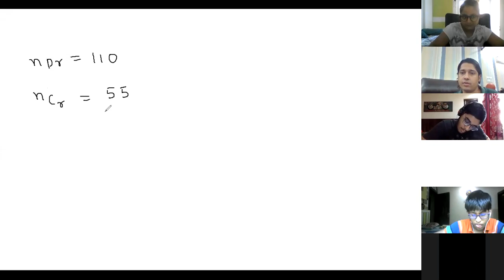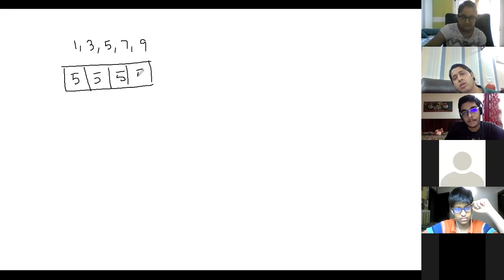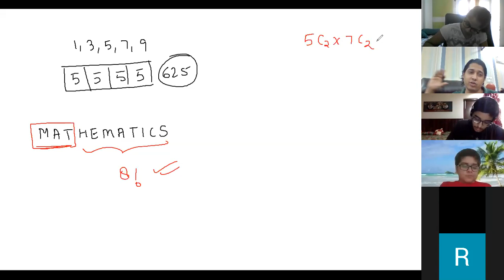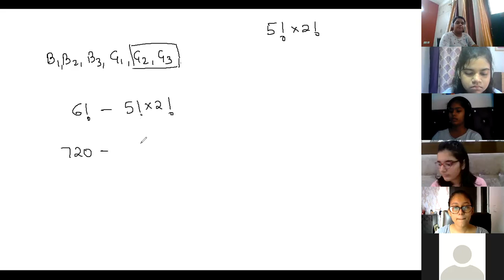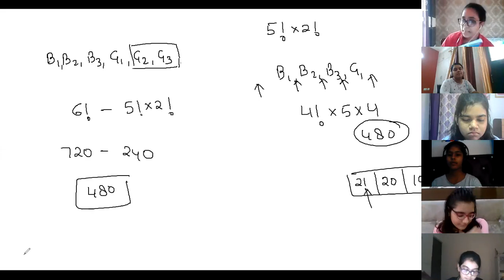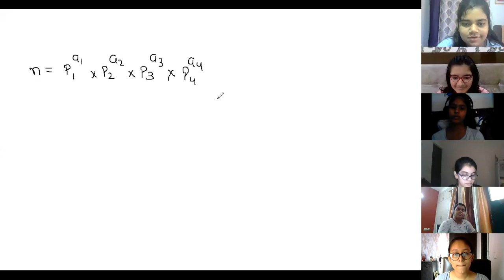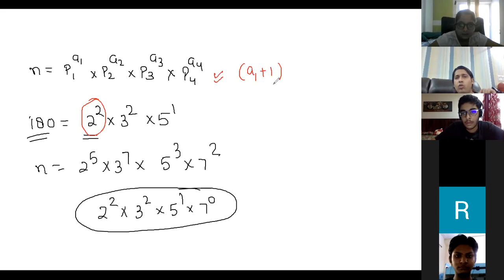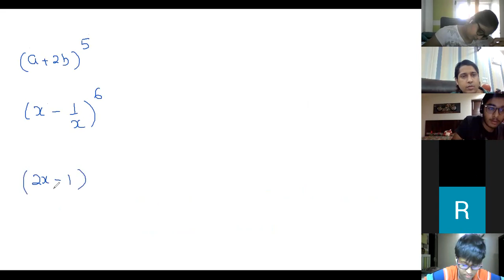ILC F910 Math ( P & C Doubt Session and Binomial Theorem )